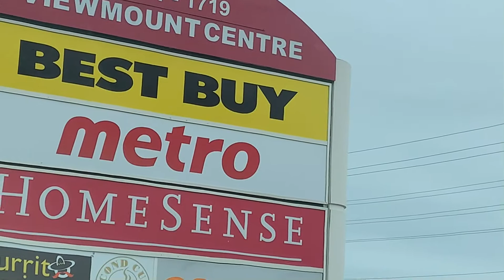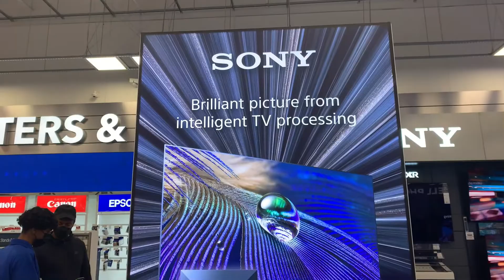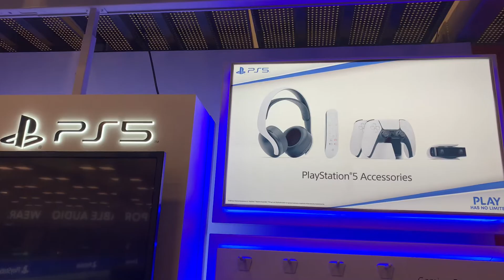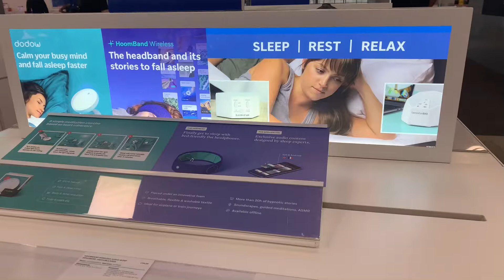BEST BUY | Electronics and Home Appliances Store | Top Deals | Canada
BEST BUY - electronics and home appliances store in Canada

* Televisions
* Computers
* Cameras
* Audio Systems
* Gaming
* Home appliances
* Mobile Phone

Musician: Philip E Morris